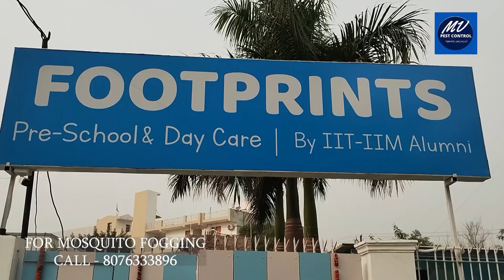Footprints Pre -School & day care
In a play school, implementing pest control measures serves several important purposes.

Health and Hygiene: Pest control ensures a clean and hygienic environment for young children. It helps prevent the spread of diseases carried by pests.
Safety: By managing pests, you create a safer space for kids. Pests like ants, cockroaches, or rodents can pose risks to health and safety.
Comfort: A pest-free environment contributes to the overall comfort and well-being of both students and staff.
Prevention: Early exposure to pest control practices helps children understand the importance of maintaining a clean and healthy space.
Remember, pest control in a play school is not just about eliminating pests; it’s about creating a conducive learning environment for our little learners!